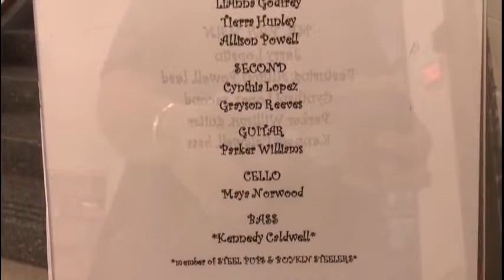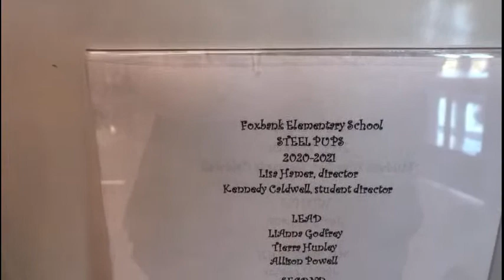Copy of Steel Pups Concert- FBE Steel Drum Band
Foxbank Elementary Steel Drum Band Concert